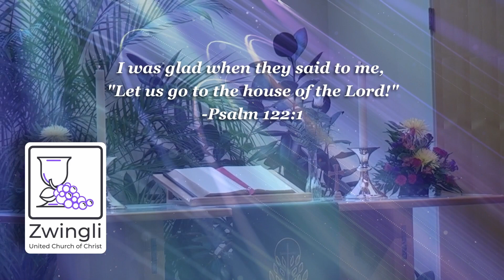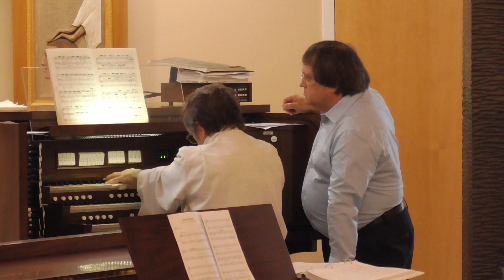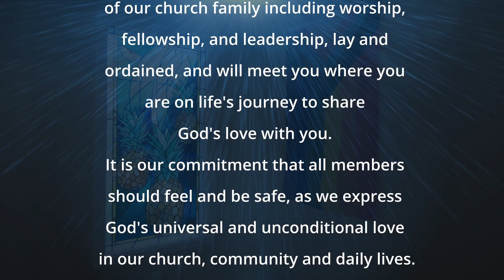2024 03 31 Zwingli UCC Easter Service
Please click here to let us know you worshipped with us
Easter Service
Message by Rev. Louis E. Kuykendall, Jr., D. Min., Senior Pastor

“Carillon" Composed by Louis Vierne
"Cortege et Litanie" Composed by Marcel Dupre
Organ Prelude by Steve Emery, Music Director/Organist
Permission to podcast/stream the music in this service
obtained from ONE LICENSE A-605121, CCLI License # 20707786

"Glorious Triumph"
Handbell Anthem played by Zwingli Bell Choir
Steve Emery, Music Director/Organist
Arranged by Cynthia Dobrinski

Choral Anthem Sung by Zwingli UCC Choir
Choral Setting by Joseph Martin